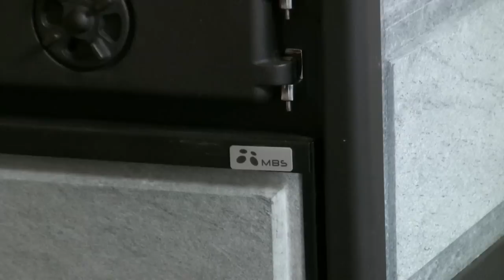Olymp Plus Houtkachel